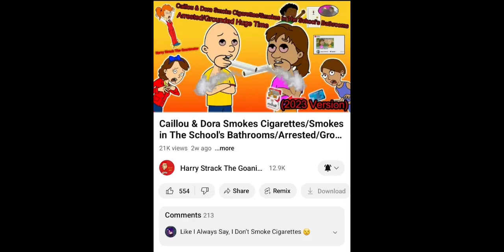pete's reaction on harry strack's new video / credit to